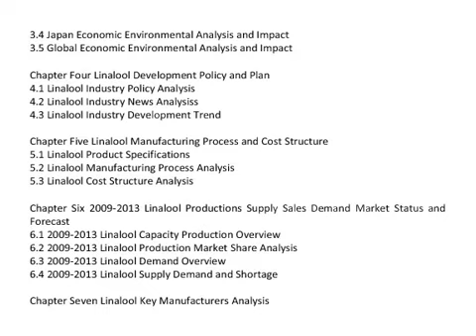Global and China Linalool Industry 2013 : Top Research Report by QYRR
QY Research Report added business overview report on Global and China Linalool Industry 2013
This report also gives more info about LINALOOL basic information included definition classification application industry chain structure industry overview; international market analysis, Global and China domestic market analysis, Macroeconomic environment and economic situation analysis and influence, LINALOOL  Industry policy and plan, LINALOOL product specification, manufacturing process, product cost structure etc